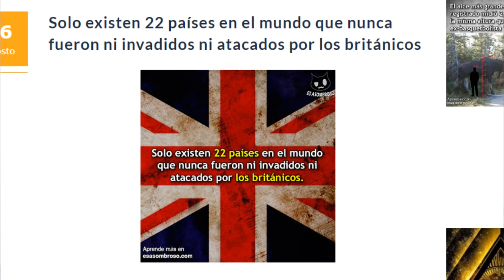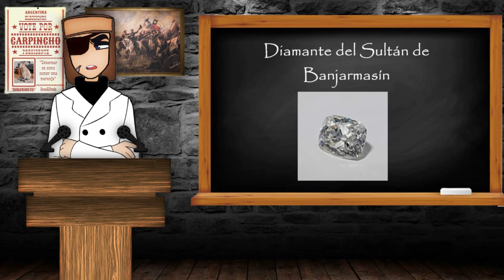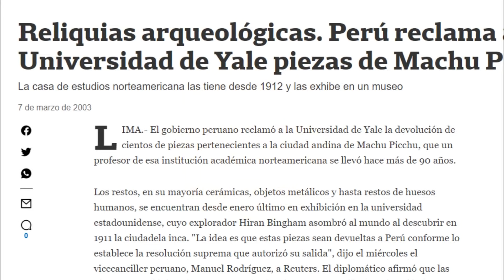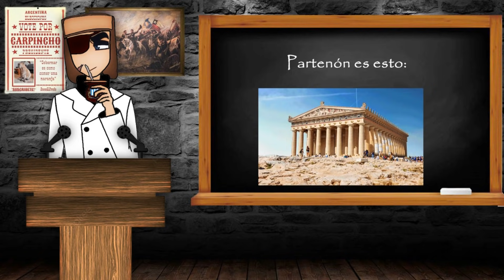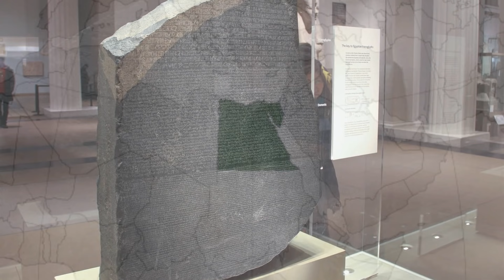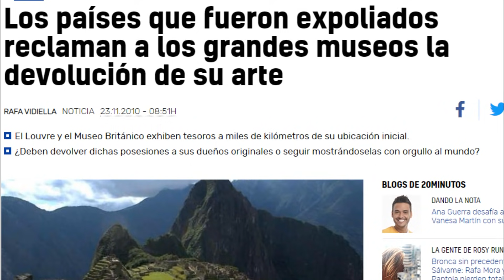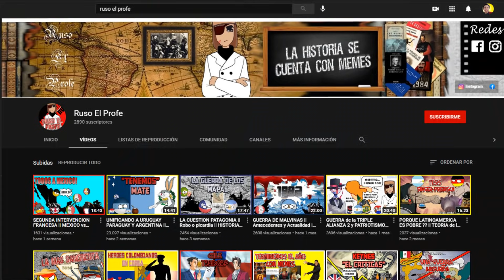Países que Reclaman lo que se Llevaron sus Conquistadores